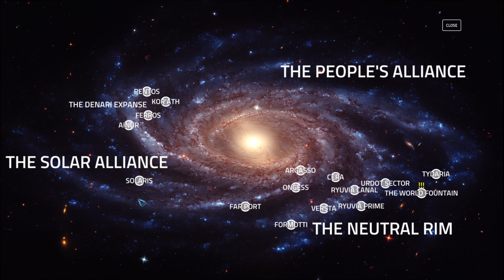Sunrider 4 - Part 27: Destroy the Crimson Fleet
There is too much inside the World Fountain that can be used against us, and no one has enough firepower to outgun the Crimson Armada.  As such, our only option is to destroy the World Fountain and hopefully bring down as many PACT ships as possible with it.

Accepting the mission, we run into the outermost defenders, which is still a good sized squad.  However, the Maray, Paladin, and Archangel can destroy the capital ships while Phoenix and High Roller deal with the small fry.  As long as you move mechs around as needed with Spell Caster and drop the various buffs and debuffs you need with Dominator, it is no problem to smash the front line and continue onward to the World Fountain.